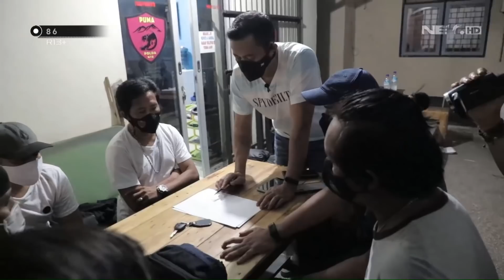Tim Puma Tangkap Pelaku Pencuri Motor Hingga Penadahnya - 86